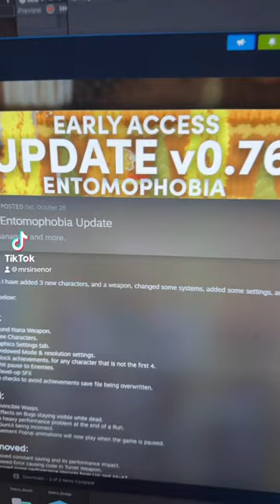Entomophobia v0.76 out now :D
Support the Indie Game Dev Dreams?